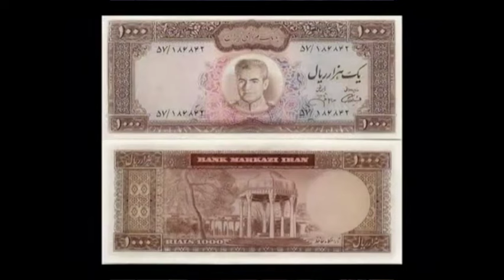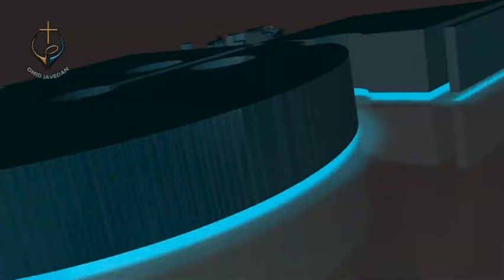تفاوت اهداف شاه و نظام اسلامی